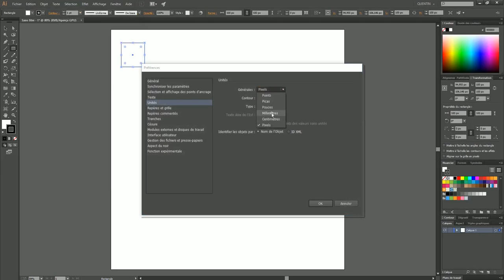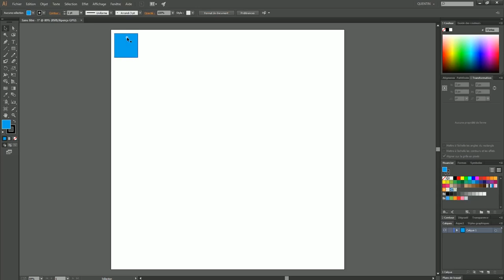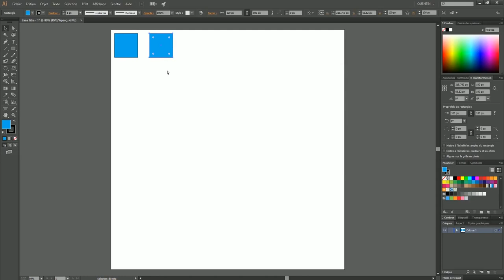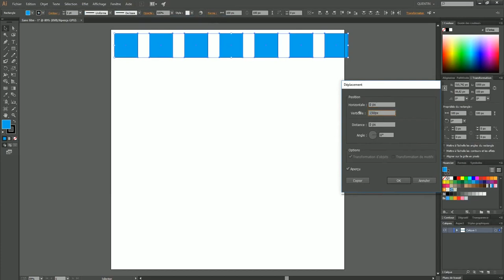[Illustrator] Dupliquer avec un espacement identique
Ce tutoriel a été réalisé sous Illustrator CC 2014 (Windows).

~ appulsegames.fr ~